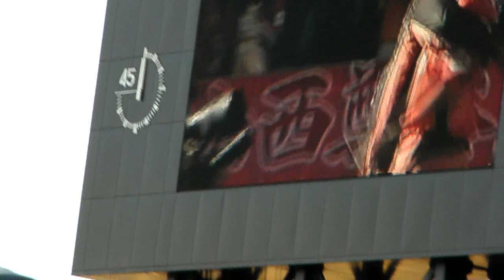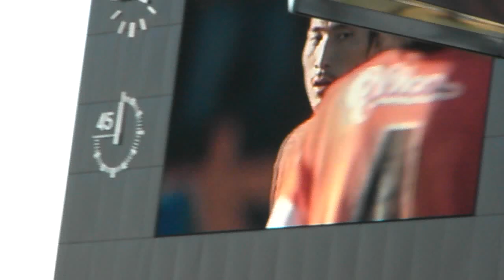2008.11.29千葉戦後 ロコロコ ｏｗ パルちゃん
ロコロコ　ｏｗ　パルちゃん